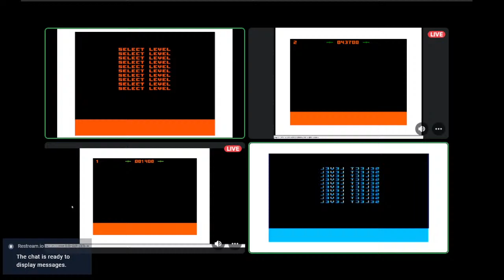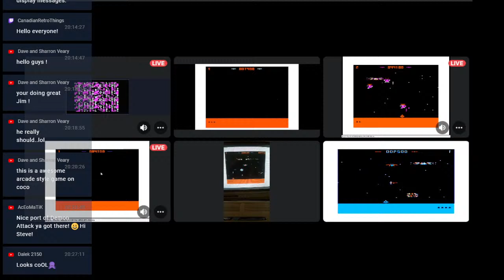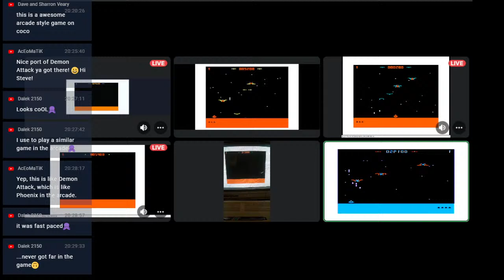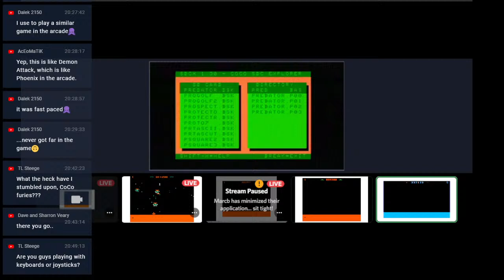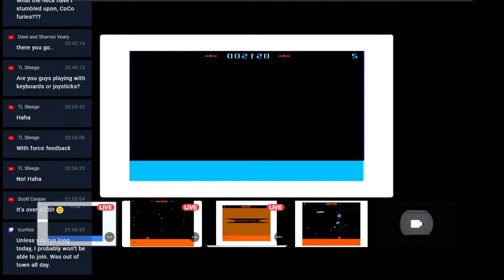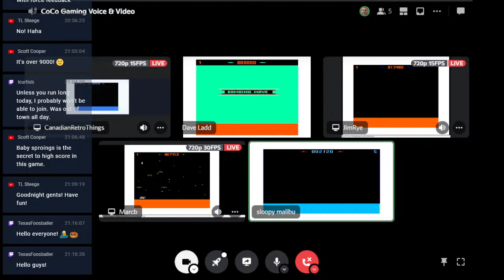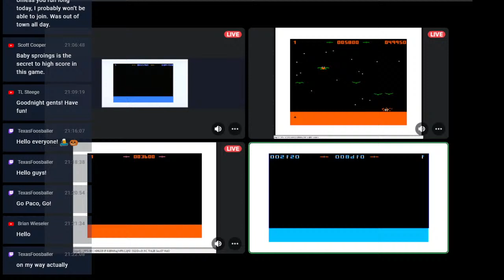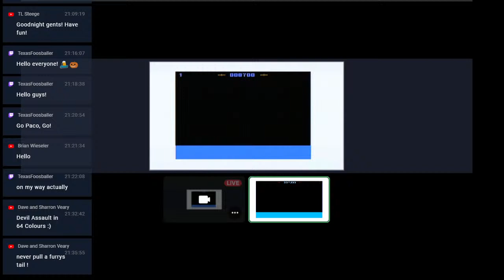CoCoTALK! Game On Challenge LIVE! Episode 52 - Devil Assault by Kevin Kalish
CoCoTALK! Game On Challenge LIVE! Episode 52

Today we will be playing Devil Assault by Kevin Kalish
This is a CoCo/Dragon game so download the latest copy of XRoar, VCC/OVCC, or MAME and get playing!

You can play with us by joining the CoCo Discord server and share your screen (720p/15FPS preferred for bandwidth) by going to:
And getting connected to all of us playing, and talking about our favorite computer!

Game ON Everybody! CoCo Forever! Dragon Forever! MC-10 Forever and ever!